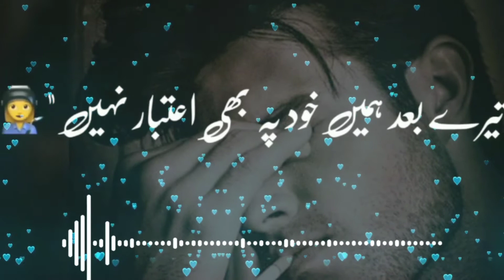whatsapp sad poetry status#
status barr  lovers #